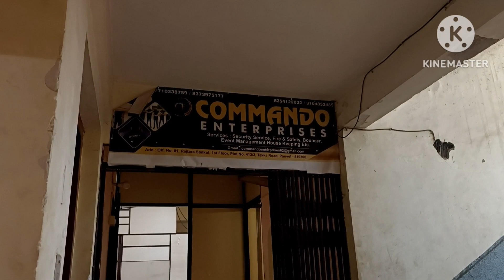kab subah se saam ho jati h pata hi nahi chalta busy life dely rutin# vlog vidio # viral# for yo